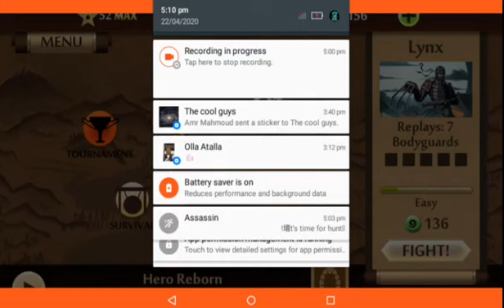Shadow Fight 2: Defeating Lynx on the Eclipse mode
Hello guys this is my first video on Shadow Fight 2 on YouTube, note that we didn't play music cuz we made it quickly and we didn't have new music to play, Thank you!